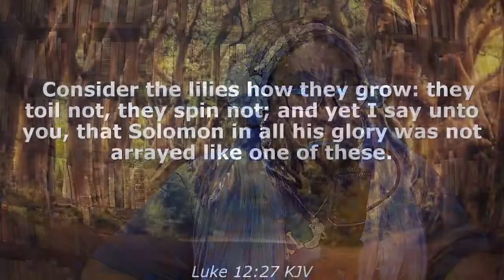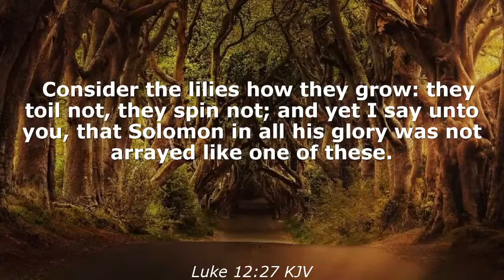A Chapter A Day with Miss Petals (Fahrenheit 451 by Ray Bradbury) (Day 7)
Join Miss Petals as she reads a chapter a day from the famous and well acclaimed book by Ray Bradbury "Fahrenheit 451." There will also be discussion and reflection after every reading .

Story: “Fahrenheit 451”
Author: Ray Bradbury
Publisher: Simon& Schuster (1951)